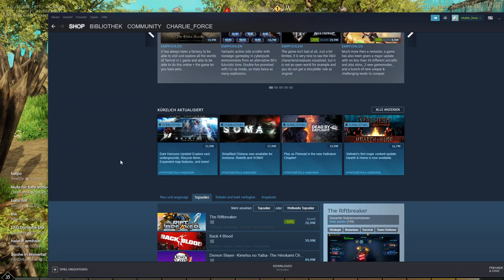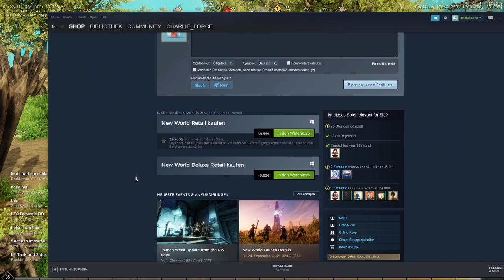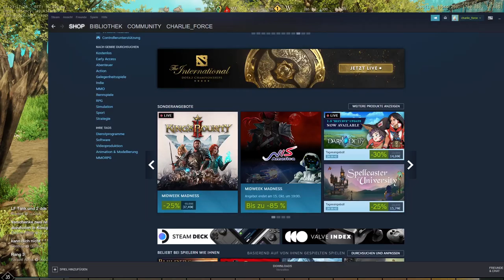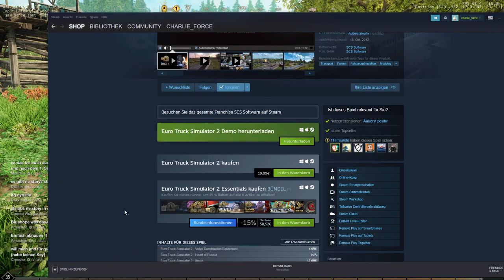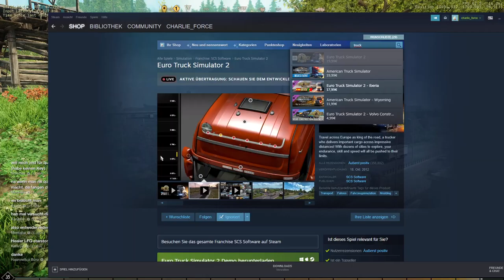2021 10 14 New World